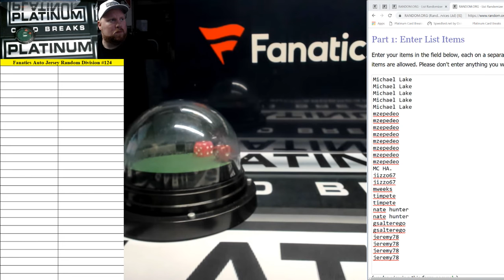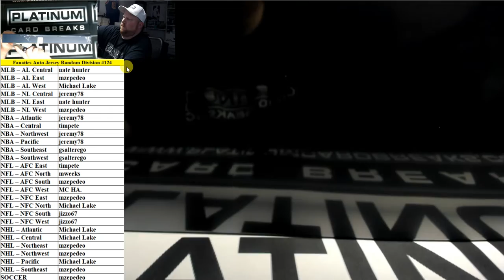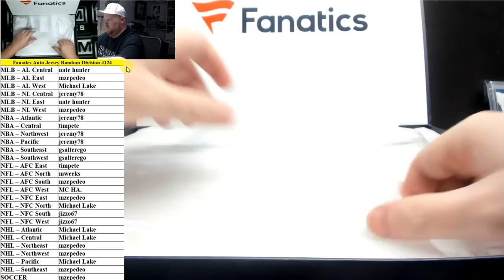Fanatics Authentic Autographed Multi Sport Jerseys Random Divisions #124